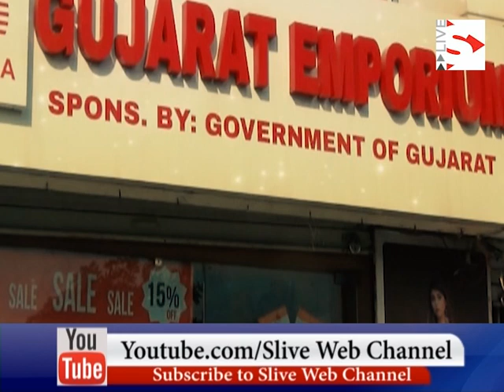Vibrant Bizcom Limited announces ambitious plans - S Live Web Chaneel